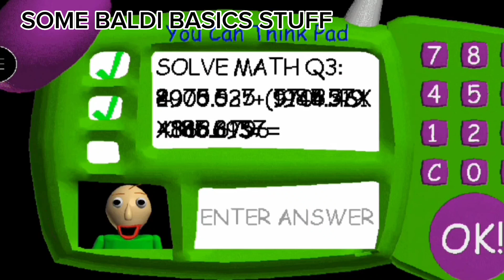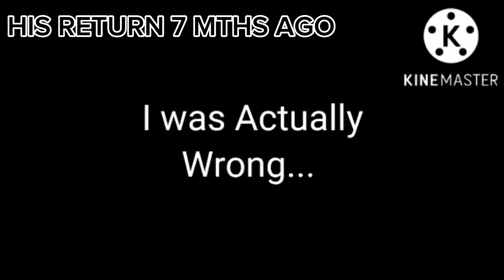For @jjjj-jjjj and jjjj jjjj only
I ly bro